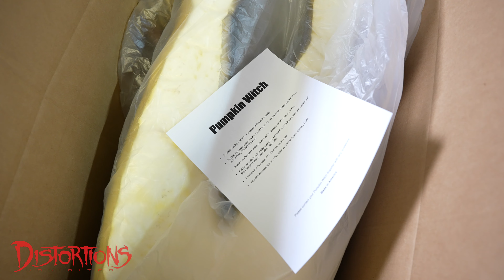Making a Halloween Prop | Behind the Scenes with the Distortions Unlimited Pumpkin Witch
Visit Distortions Unlimited and see what it takes to make a Halloween prop as we paint a run of Pumpkin Witch props. This video takes you behind the scenes at Distortions and explains elements of the prop-making process such as the design, sculpture, molding, pouring, painting, and finishing. The Pumpkin Witch Halloween decoration is one of our most popular props for 2023.

The Pumpkin Witch roams her creepy pumpkin patch with her haunted jack-o-lantern lit up, pointing the way into your scary scene! Standing almost 6 feet tall, our Pumpkin Witch Halloween decoration is a professional quality, a life-size standing prop that is a perfect addition to your haunt, horror, or Halloween scene. We have put a lot of work into this high-quality prop. The sculpture is incredibly detailed, the paint is expertly applied by hand, and the costume is custom-made. She is made of latex and is foam filled with an armature inside. The Pumpkin Witch includes poseable arms and a metal stand. This display has a full head and neck but is flat-backed. She comes with a haunted jack-o-lantern with an LED light inside. The durable, professional haunt prop is made to last!

Our Pumpkin Witch joins our other Distortions Unlimited pumpkin and jack-o-lantern theme props and animatronics such as the Pumpkin Stalker, Jack Widow, Grizzly Gourd, Jack Is Back, and Jack Attack. Create your own evil pumpkin scene in your home, haunt, or yard combining our props.

Made by Distortions Unlimited in the USA. Distortions has been making professional quality, high-end Halloween and horror props in the USA for over 40 years. Made of latex and foam with an armature. Expertly hand-painted. The display comes apart in half so that it can be transported and stored easily.